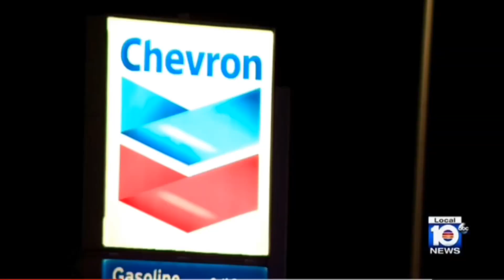Sexyy Red video shoot shot up, leaves 2 shot and 1 dead ( full details ) & news clip at the end